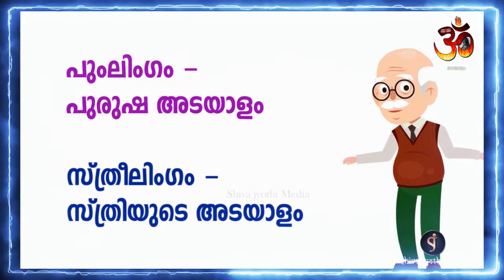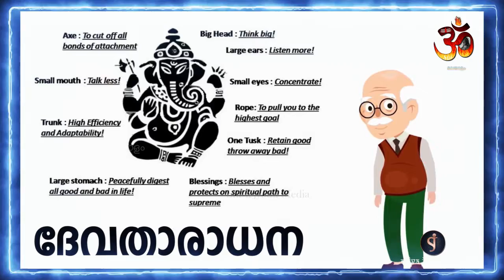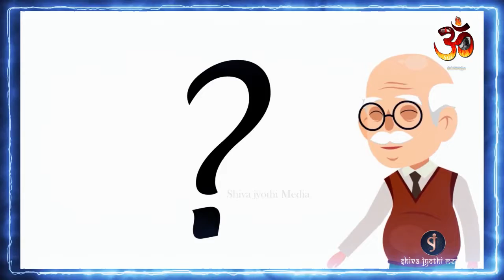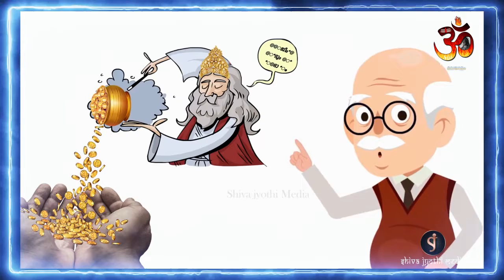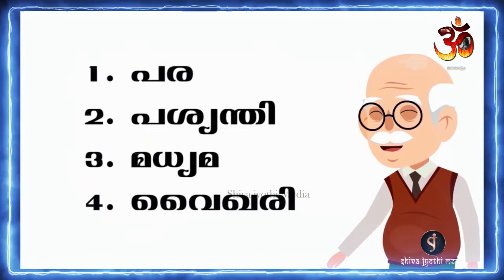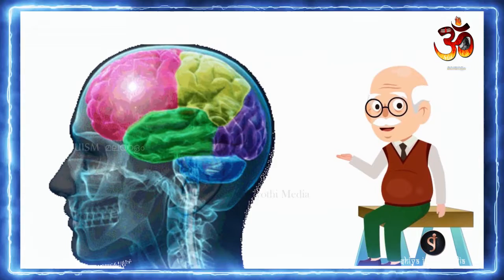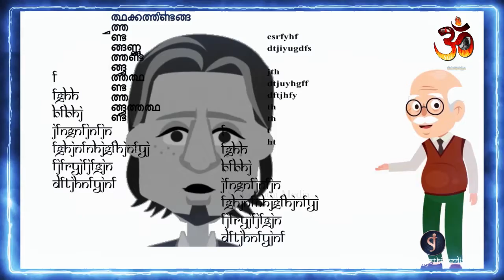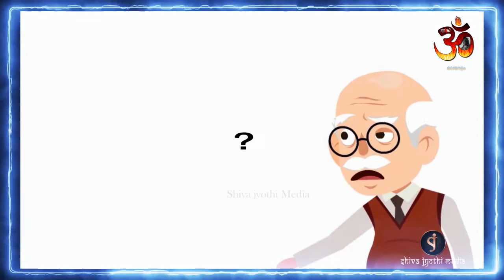കണ്ടതെല്ലാം ദൈവമാണോ? കണ്ടതിനെയെല്ലാം ആരാധിക്കാൻ പാടുണ്ടോ? വാക്കുകളുടെ ആത്മീയ തലങ്ങൾ|hinduism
കണ്ടതെല്ലാം ദൈവമാണോ? കണ്ടതിനെയെല്ലാം ആരാധിക്കാൻ പാടുണ്ടോ? വാക്കുകളുടെ ആത്മീയ തലങ്ങൾ|hinduism malayalam
BK Anilkumar Palakkad |Shivajyothimedia Palakkad

Hinduism മലയാളം